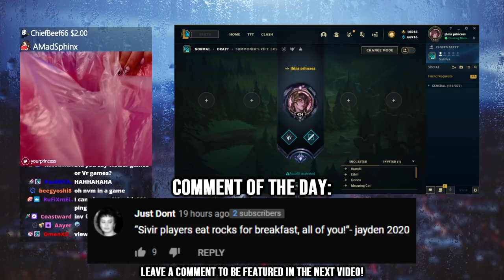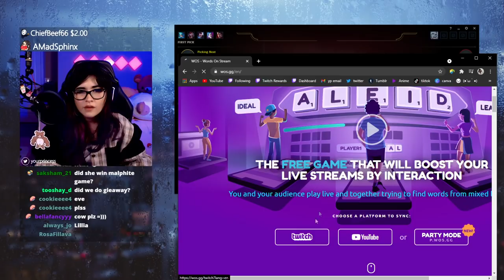MY KAYN JUNGLE LEGACY IS BACK?? 😈 | YourPrincess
Played a viewer game with chat and popped off on Kayn jungle! Blue Kayn is so much fun. My twitch